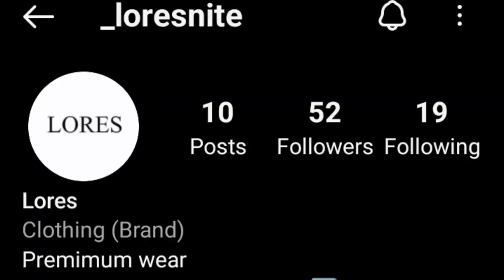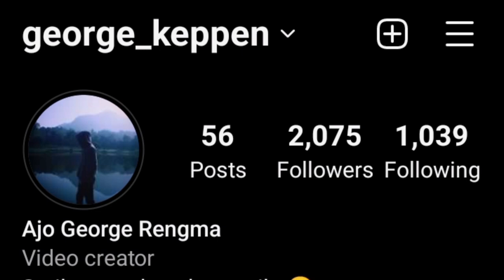Finally I Trim My Hair || Back To Dimapur 😎🫶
Long time no see guys, hope you all are doing fine ❤️...
Please do follow me up on Instagram 👇
Do support Ntsenlo Khing brand (Lores)